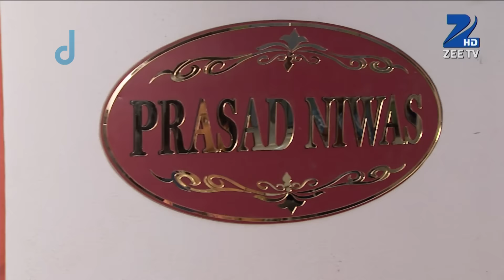Service Wali Bahu - Full Ep - 77 - Dev, Paya, Indu, Santoshi, Gulkand, Jogeshwar prasad - Zee TV